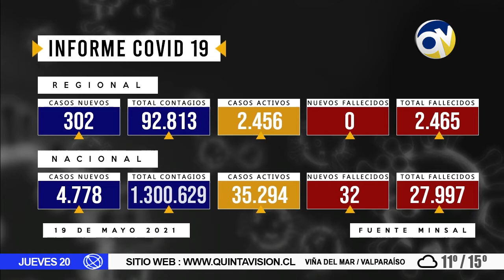QV Noticias 19 mayo 2021